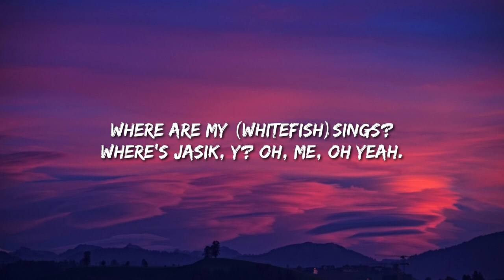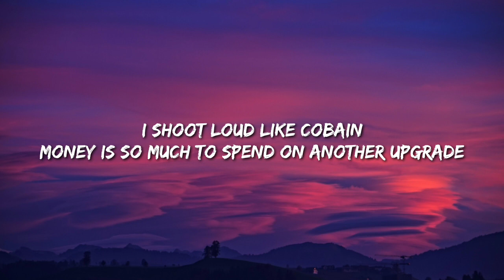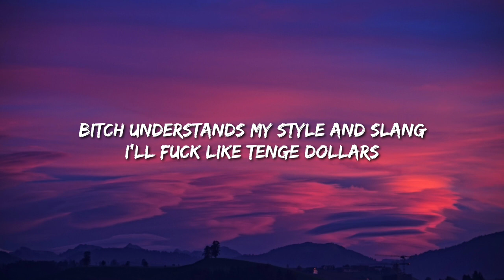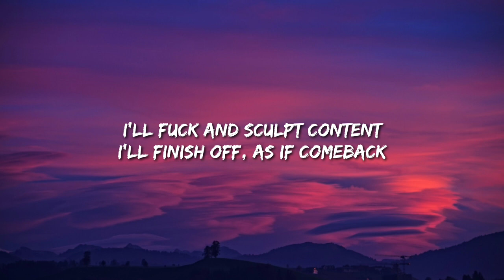Moreart - я буду ебать (ft. IHI) (English Lyrics)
Lyrics

[Интро: Moreart & IHI]
Жасик, Жасик (Пр-р)
Жасик (Да, пр-р), Жасик (Сиги)
Где мои (Сиги) сижки?
Где Жасик, а?
А, я, оу, да

[Припев: Moreart]
Я буду ебать и лепить контент
Буду добивать, будто бы comeback
Сука понимает мой стиль и сленг
Я буду ебать, как доллары тенге

[Куплет 1: IHI]
Бетің ам да (У) бері қара (У)
Абекеңе салам саласың ба (А)
Терең ашулы бәрі (У-у) бәрі
Бәрін қойшы сен
Текпен кеткен мефпен
Әрі кет сен мен сені сігкем (Ой)
Ойбой сен мынайқтасың ғой shit (Shit)
Енді меннен күлкі кет
Бетіңе тамшы тамад кәз кет (Да-да-да-да)

[Бридж: Moreart]
Я стреляю громко, будто как Кобейн
Деньги — это так, чтобы тратить на ещё upgrade
Да, это CORD — мы по делу и мы кратки (Да-да-да-да-да-да-да-да)
Мы сюда пришли делать бабки

[Куплет 2: Moreart]
(Тики-тики-тики) Чтобы поднимать зад, мне не нужен повод (Ага) Я сегодня снова ощущаю первобытный голод
Вырубаю ПАЩ я ударной дозой «Димедрола»
И работаю руками, будто гинеколог
Чё там, брат, брат? Где мой контракт? (А)
Да, я строю из себя — я как Трамп, Трамп, Трамп (Трамп)
Конкурентам посоветую закрыться (Да, эй)
Передай привет тем, кому уже за тридцать

[Бридж: Moreart]
Я стреляю громко, будто как Кобейн (А, а)
Да, это CORD — мы по делу и мы кратки (Да-да-да-да-да-да-да-да-да, пр-р)